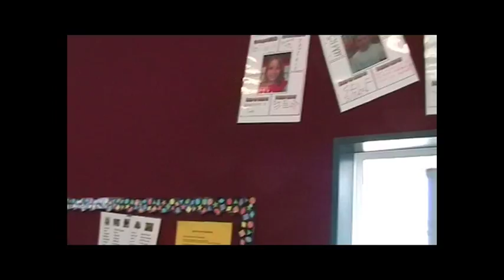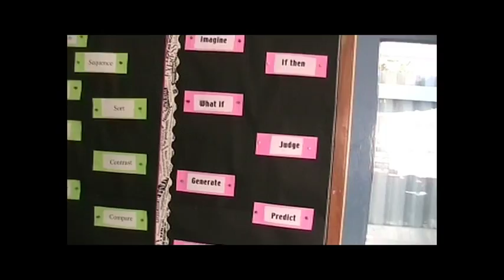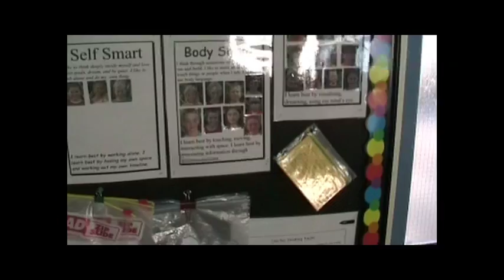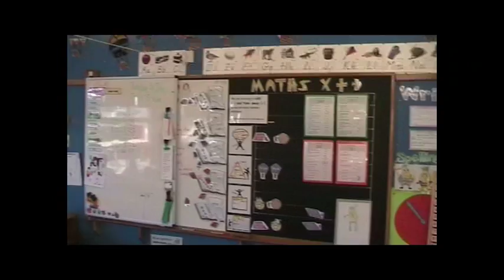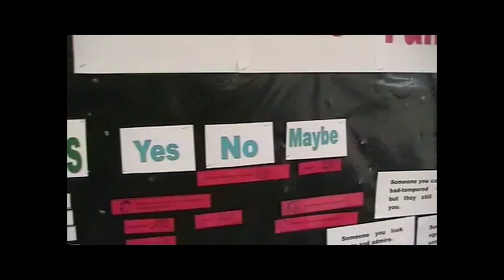Goodwood School Learning Styles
We made this video to share how we like to celebrate our different learning styles and thinking tools at Goodwood School.